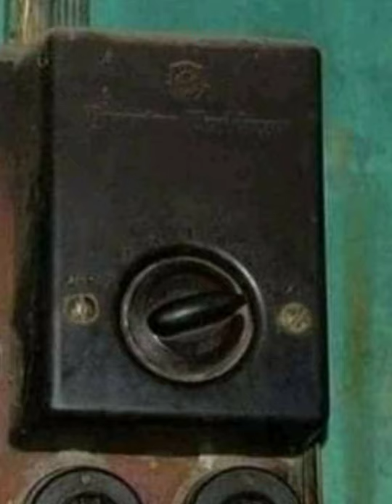old model switch board